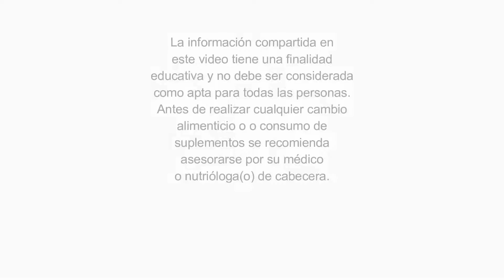Alimentos que dañan el hígado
¿𝐓𝐞 𝐝𝐢𝐚𝐠𝐧𝐨𝐬𝐭𝐢𝐜𝐚𝐫𝐨𝐧 𝐮𝐧𝐚 𝐞𝐧𝐟𝐞𝐫𝐦𝐞𝐝𝐚𝐝 𝐞𝐧 𝐞𝐥 𝐡í𝐠𝐚𝐝𝐨 𝐨 𝐭𝐞 𝐠𝐮𝐬𝐭𝐚𝐫í𝐚 𝐜𝐮𝐢𝐝𝐚𝐫 𝐦á𝐬 𝐥𝐚 𝐬𝐚𝐥𝐮𝐝 𝐝𝐞 𝐞𝐬𝐭𝐞 ó𝐫𝐠𝐚𝐧𝐨?

El hígado es como una planta procesadora y depuradora de las sustancias que transporta la sangre que viene del intestino, de los nutrientes y desechos que absorbe nuestro cuerpo de los alimentos y bebidas que consumimos. Ayudar a digerir los alimentos, eliminar las toxinas y almacenar energía.

Por lo que, si llevamos una mala alimentación, es de esperarse que el hígado se vea afectado.

En este video descubrirás algunos alimentos y bebidas que dañan al hígado.